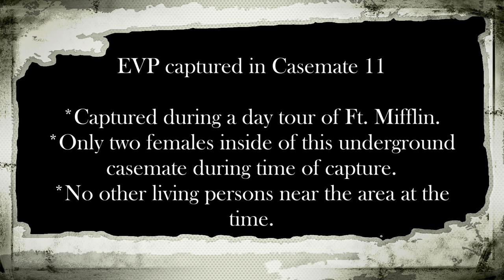EVP during day tour of Ft. Mifflin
Collaborative quick clip with Ghost Biker Explorations; captured at Ft. Mifflin during a brief day tour.